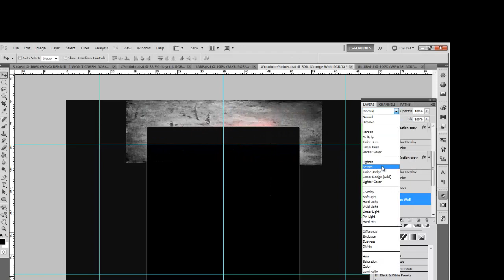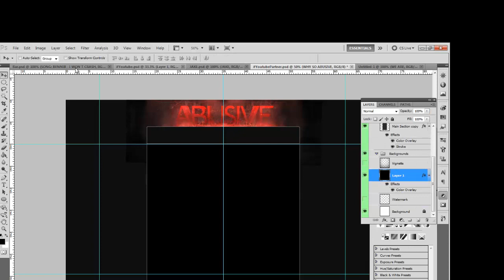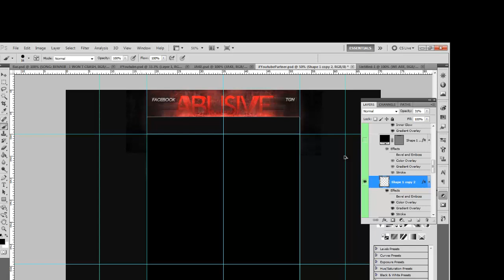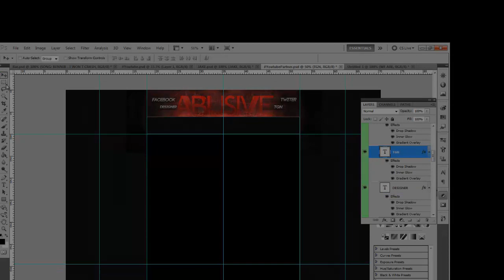Dead Eye | Abusive Background by Mosaic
Artist- Mosaic
Instincts Un-copyrighted Dubstep Channel:

Hey Guys Mosaic Here.
Saw a post on TTG And i havent done any gfx ina cpule of days.
So i did this speedart.